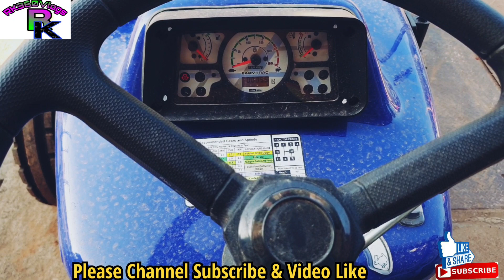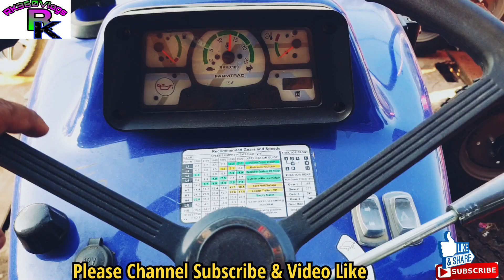2023 में ट्रैक्टर लेना चाहते हो तो 50-60 हजार का मुंह मत देखना अगर ट्रैक्टर अच्छा लेना है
2023 में ट्रैक्टर लेना चाहते हो तो 50-60 हजार का मुंह मत देखना अगर ट्रैक्टर अच्छा लेना है

👉🏻👉🏻👉🏻👉🏻 इस वीडियो में मैंने आपके लिए बहुत ही अच्छी इनफॉर्मैटिक वीडियो लेकर आया हूं जिसमें मैंने बताया है कि अगर आप ₹50000 एक्स्ट्रा डालते हो तो आपको ट्रैक्टर बहुत ज्यादा अच्छा मिल सकता है खेती करने के लिए